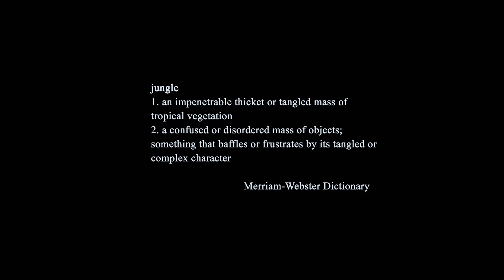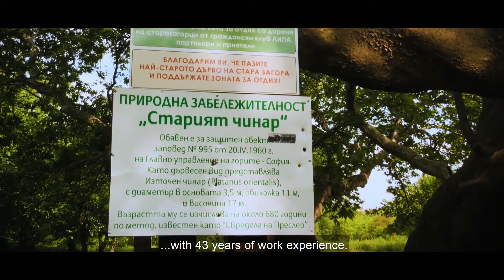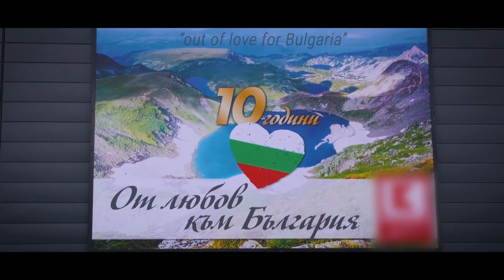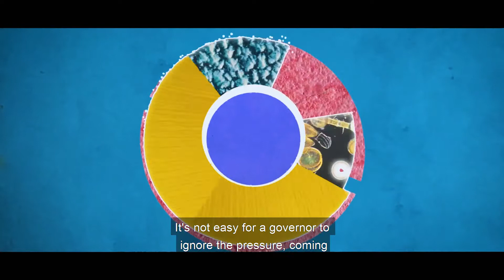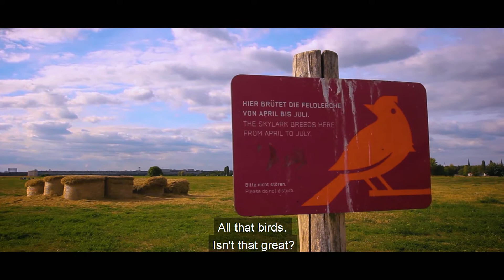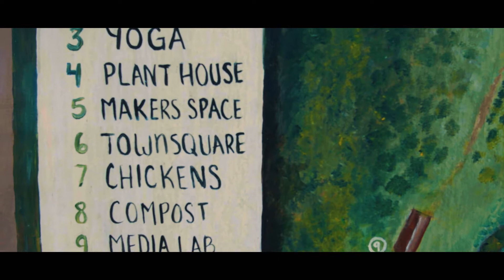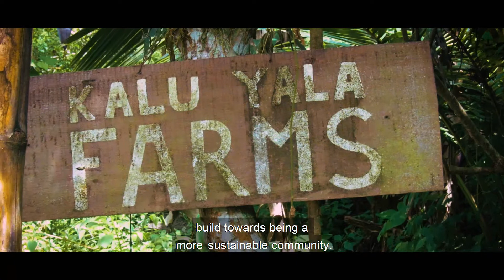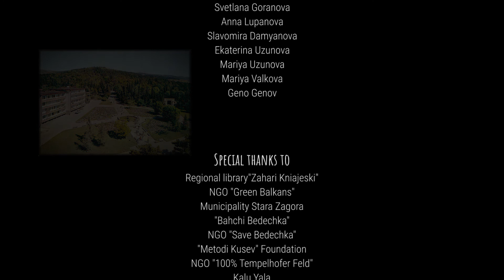The Bedechka Case - International Version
"The Bedechka Case" is a documentary which analyzes the problem with the destruction of nature and its implications on society and culture.

The film collects information and opinions of experts on one case: the gradual destruction of a local park in Bulgaria. It aims to present the involved parties and their arguments objectively and unobtrusively. Tangled with the personal story of the film's director, it seeks to answer questions such as: Is that which appears legitimate actually fair? Is there a way for citizens to counteract the injustices done to their immediate environment? Are humans a greater threat to nature than nature is to themselves? Can we live in harmony with nature? Can we live without it at all?

The author of the film says, "It starts from my homeland and my childhood, then takes me to distant and hidden corners of the planet to teach me, that “love towards nature” is the common language among people around the globe. Preserving nature is not a difficult mission, but a path for the development of all living beings."